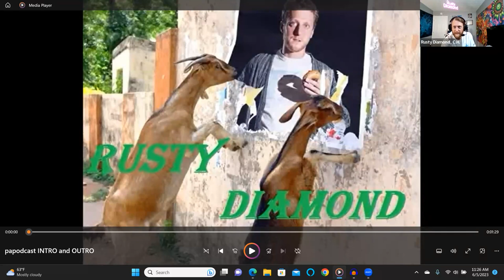The Public Access Podcast 388 - From Voice to Vision: Freddy Cruz's Creative Works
In this captivating episode of the Public Access Podcast, Rusty Diamond teams up with immensely talented Freddy Cruz, whose voice has resonated across the Greater Houston area for an astonishing seventeen thousand hours over three decades. Explore Freddy's remarkable career and ventures, as he takes you on an extraordinary journey.

Step into 2022 and witness the birth of Freddy Cruz Creative Works, his own media company. Immerse yourself in the world of his captivating podcast, Freddy's Huge ASK Podcast. When he's not enchanting listeners, Freddy finds solace in books and cherishes moments with his beloved canine companion, Sparrow.

During their lively conversation, Rusty and Freddy explore the enchanting world of sound effects, unveil the magic behind air horns, and discuss manipulating audio for captivating radio promos. They also delve into the captivating realm of templates in radio production and the potential pitfalls of syndication.

Join Freddy and Rusty on an exhilarating exploration of their experiences residing in diverse states, from the charming landscapes of Minnesota to the vibrant tapestry of Texas. Hear their anecdotes from legendary sites like Paisley Park and the quirky yet fascinating Spam Museum. They briefly touch upon the monumental Hurricane Katrina, leaving a lasting impression.

Uncover the riveting tale of Freddy's transition from a remarkable sixteen-year career in radio to the unexpected crossroads of life. Witness how his passion for podcasting flourished into a fulfilling full-time endeavor, fueling his creative spirit and igniting his path to success.

Immerse yourself in the enthralling conversation between Rusty and Freddy as they delve into the captivating world of podcasting and radio. Hear Freddy's experience of creative freedom and his origin story of wanting to become a renowned sports broadcaster like Bob Allen.

Prepare to be captivated as Rusty and Freddy traverse intriguing topics, from nostalgic encounters with Bob Allen to the heartwarming realm of horse rescue. Discover their shared appreciation for the delectable delights of Girl Scout cookies and Freddy's remarkable journey as an author.

Embark on an insightful exploration of Freddy and Rusty's writing process and the potential of AI in crafting remarkable content. Delve into their thought-provoking conversation surrounding the significance of embracing technology and its profound benefits for creative endeavors.

Watch the captivating video version on Rumble or YouTube and listen to the riveting podcast on your preferred platform. Visit Rusty's website at rustydiamond.net and explore the remarkable work of his 501c3 initiative, Sock Em' Up (sockemup.org). Check out other enthralling shows on QGBN as well.

This extraordinary production is made possible by the unwavering support of Fred Ben Savage as Fuck, Stoner Eats Productions, Hardcorn Entertainment, Hypnosis Is Great, and Sock Em' Up. Check out Rusty at rustydiamond.net.rustydiamond.net